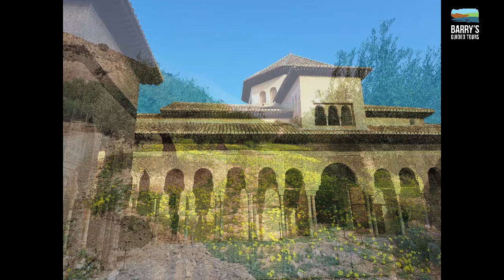Andalucia Walking Tour Promo Video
Each year in April, I bring a small group to Andalucia for a guided walking holiday. Experience great hiking, culture and food, beautiful villages, towns and vibrant cities of the wonderful south of Spain.